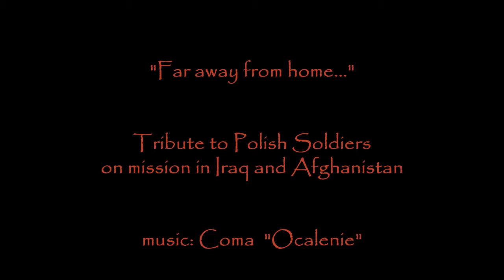Far away from home.wmv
Tribute to Polish Soldiers on mission in Iraq and Afghanistan.